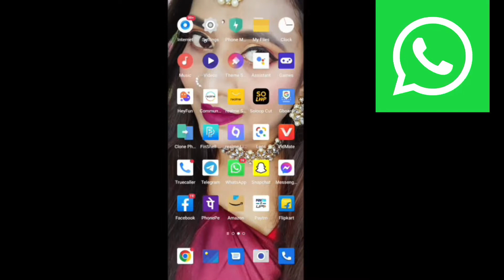How To Mention Someone in A Whatsapp Group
WhatsApp Group Mein Kisi Ko Mention Kaise Kare

If you are in a group with someone
 you can mention them in a message by typing the @ symbol and selecting the contact name from the list
When you mention someone
 they will see an @ symbol notification in their chats list next to an unread message

Rups World